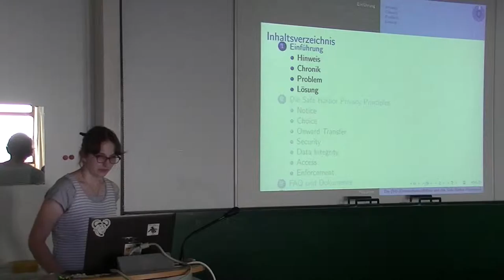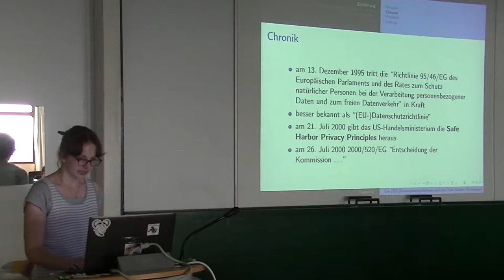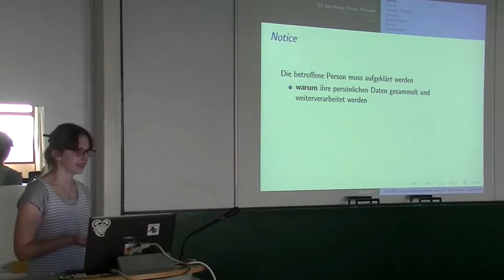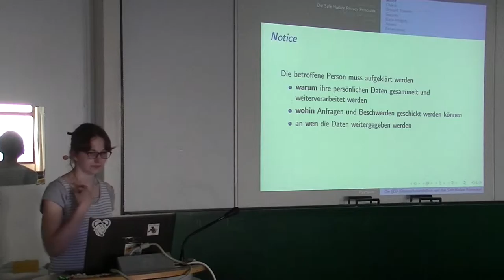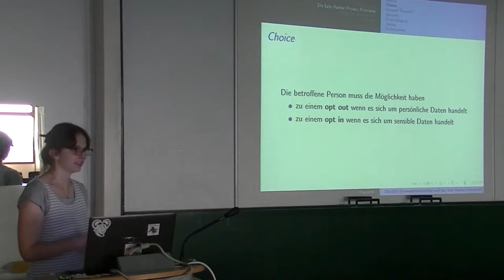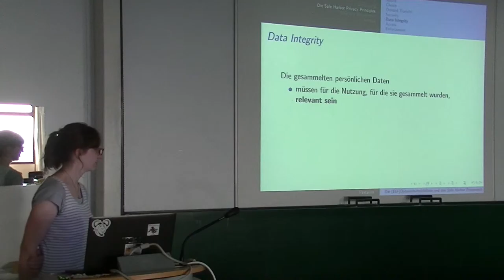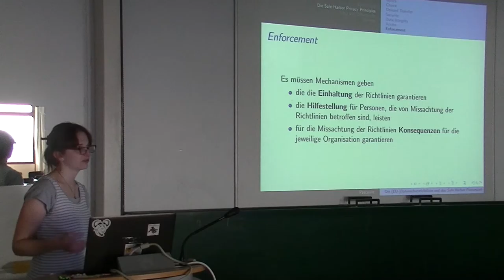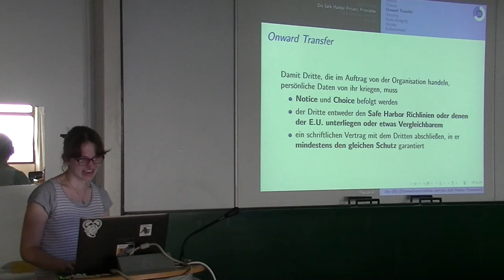[c¼h] Data Policies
Als Vorbereitung für die Gesprächsrunde über Überwachung in Bergheim und Lektüre von Unterhaltungsliteratur habe ich mich durch die Datenschutzrichtlinien von jedermanns beliebtesten Internetgiganten und Anhang gegraben und will einfach mal die wichtigsten Punkte zusammenfassen.